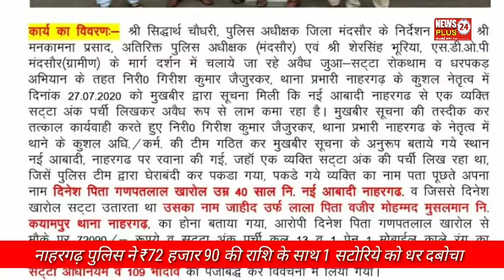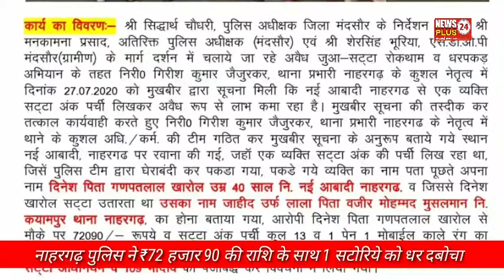मंदसौर जिले के नाहरगढ़ पुलिस ने 72 हजार 90₹ की राशि के साथ 1 सटोरिये को रंगे हाथों धर दबोचा..